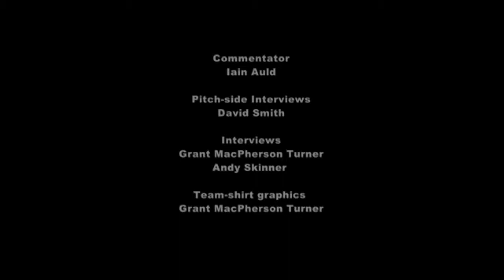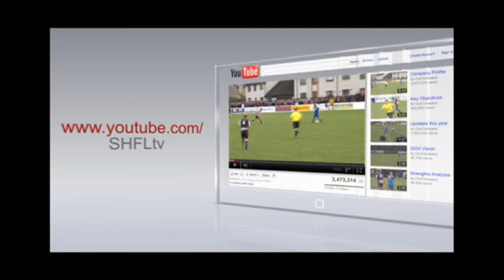Inverurie Locos v Turriff Utd - Aberdeenshire Shield Final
Final of the Aberdeenshire Shield Final with Inverurie Locos v Turriff Utd from Christie Park, Huntly on the 30th April 2014

The Final of the Aberdeenshire Shield Final saw Inverurie Locos play Turriff Utd on Wednesday 30th April 2014 from Christie Park, Huntly.   Ninety minutes of rain saw Inverurie emerge as winners with a 5-0 victory over Turriff Utd.  Goals from Neil Gauld, Martin Bavidge with two, a Christopher Herd own goal with substitute Andrew Hunter scoring the fifth.

Interviews with Ryan Broadhurst, Scott Buchan, Michael Mckenzie and Martin Bavidge.